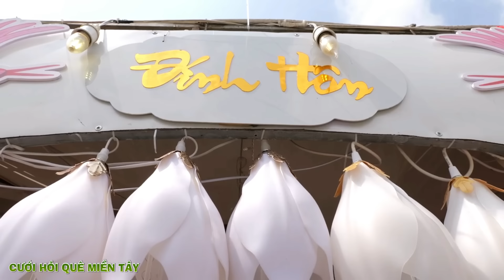Đám Cưới CHÚ RỂ MIỆT VƯỜN LÊN ĐƯỜNG HỎI CƯỚI CÔ DÂU TRẺ NHẤT MIỀN QUÊ Đẹp Đôi Lắm Bạc Liêu Ơi